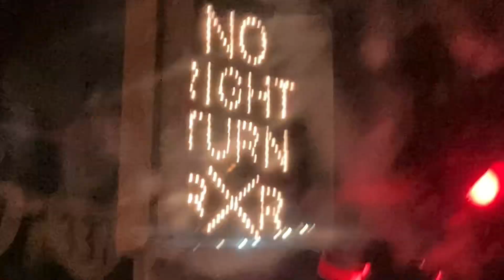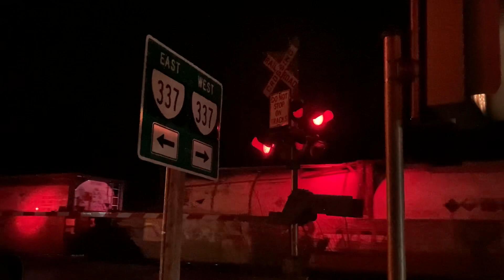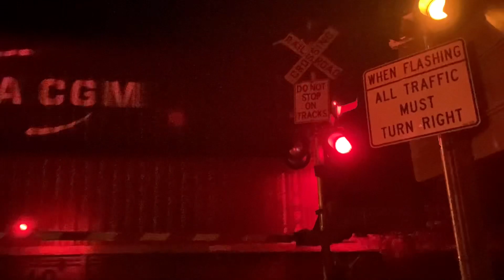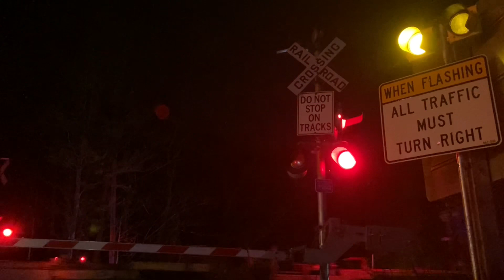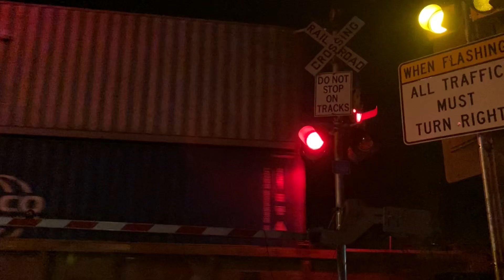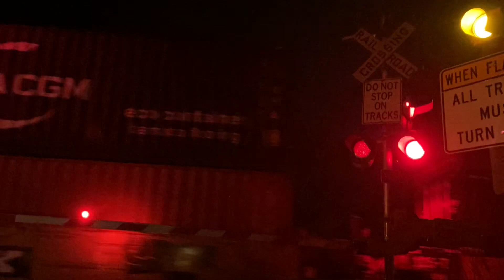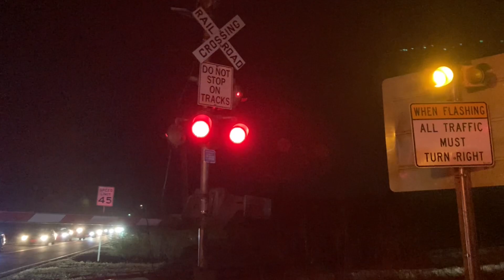The Light Show Railroad Crossing | Nansemond Parkway Railroad Crossing, Suffolk, Virginia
This is the Nansemond Parkway Railroad Crossing in Suffolk, Virginia. This crossing has probably the most warning signs and lights I've ever seen! That's why I gave it the nickname, "The Light Show Railroad Crossing," because it's pretty frickin' crazy.

= SIGNAL EQUIPMENT =

Far Signal

Base: Lincoln Industries
Gate Mechanism: WC Hayes
Gate Lights: RECO LED
Light Manifold(s): WC Hayes
Lights: Two pairs of WC Hayes 12x20 inch lights (w/ GE/Harmon Fading LEDS)
Crossbuck: Harmon

Near Signal

Base: Lincoln Industries
Lights: Three pairs of WC Hayes 12x20 inch lights (w/ GE/Harmon Fading LEDS)
Crossbuck: Harmon
Bell: WC Hayes Mechanical

Relay case Indicator Light: NEG

Warning Lights: All Eagle 12 inch Beacons

"NO RIGHT TURN RXR" Blankout Sign: Unknown

Camera Strobes: Unknown (Federal Signal?)